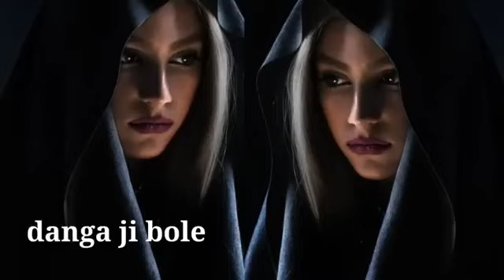Vivah Movie All Songs--Shahid Kapoor & Amrita Rao-- Hindi Romantic Songs